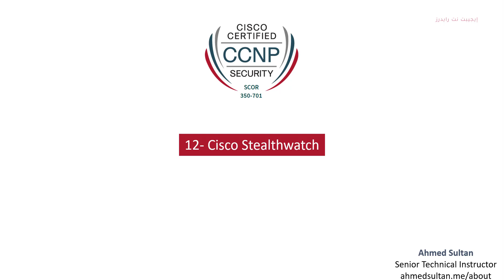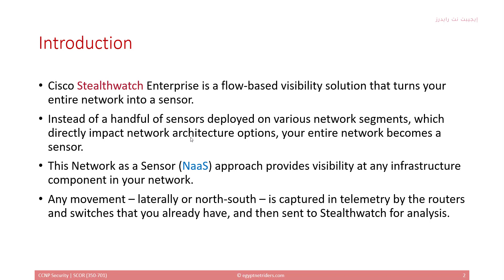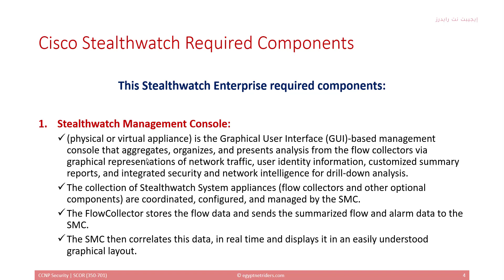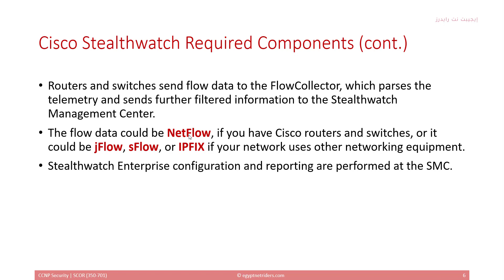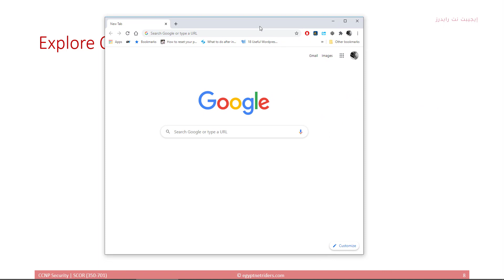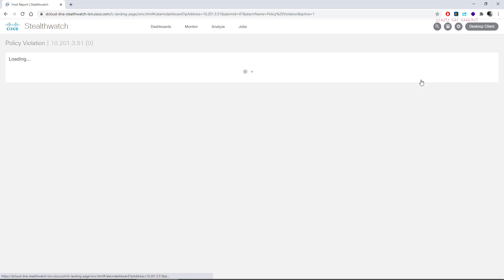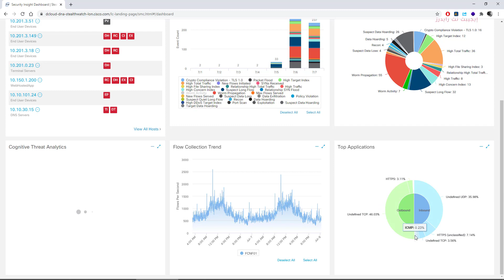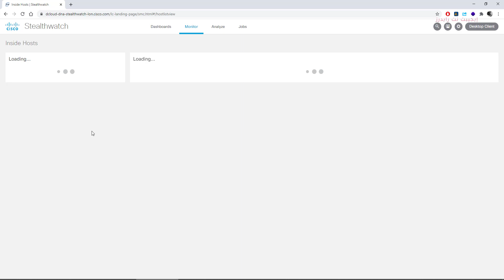12- Cisco Stealthwatch - نظري وعملي تجريبي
شرح عربى لكورس
ٍSCOR (350-701)
CCNP Security and CCIE Security الكورس الأساسي من كورسات شهادات

الفولدرات الخاصة بالسلايدز + الأدوات + اللابات + الملاحظات تجدها كلها هنا